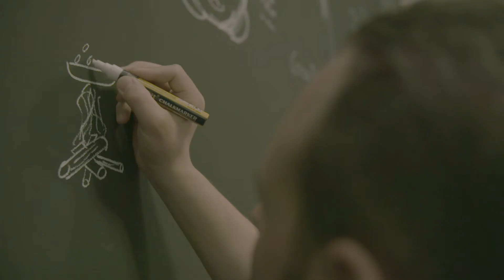Beanology - Praline 'Roasting' | Callebaut TV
When cocoa beans are roasted, all their flavours are awakened. This has inspired Callebaut® chef Josep Maria Ribé to make a praline that recreates the same experience. Made with roasted malt, roasted hazelnuts and roasted cocoa nibs, this praline will make you feel like you’re amidst the cocoa roastery.